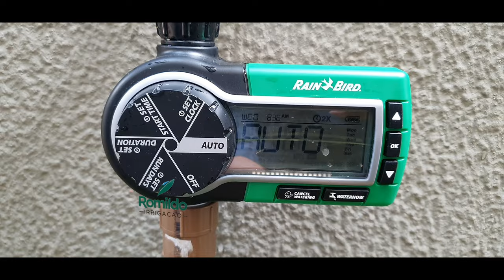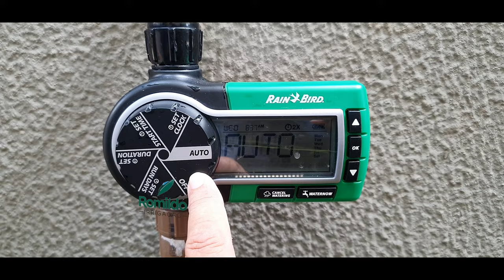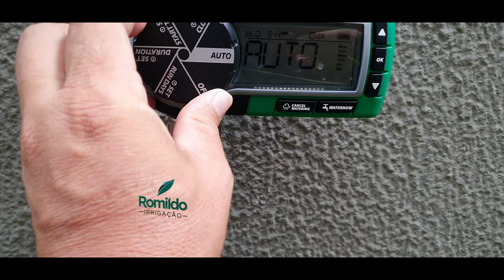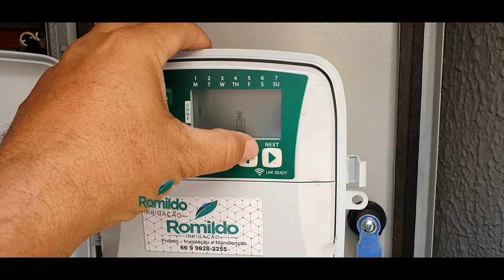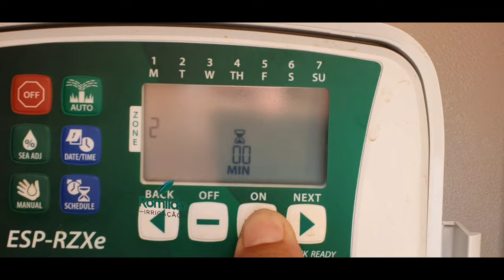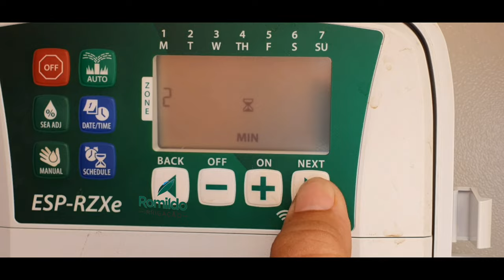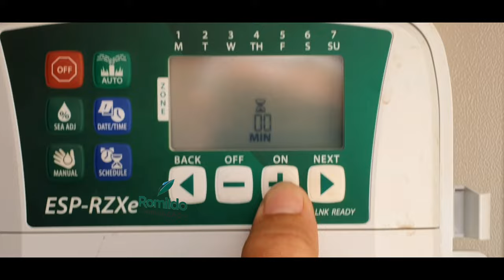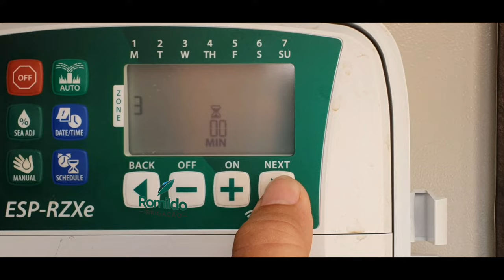Vlog minha rotina de Trabalho/ controladora a pilha sistema irrigação gotejamento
Vlog minha rotina de trabalho, mais um vlog como instalar uma controladora a pilha e sistema de irrigação com gotejamento